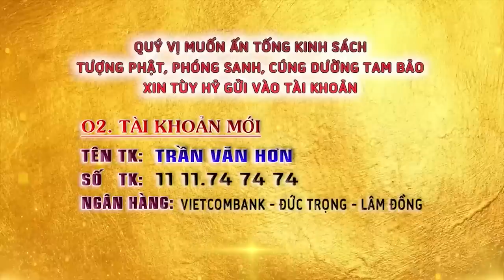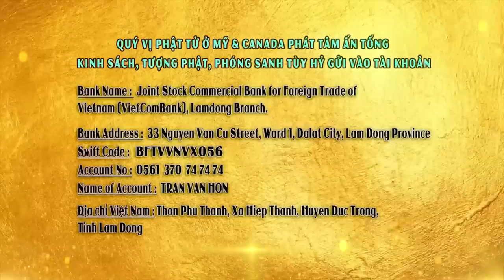Khi Gặp Nạn Niệm Quan Âm Bồ Tát Sẽ Qua Khỏi - Thầy Thích Giác Nhàn